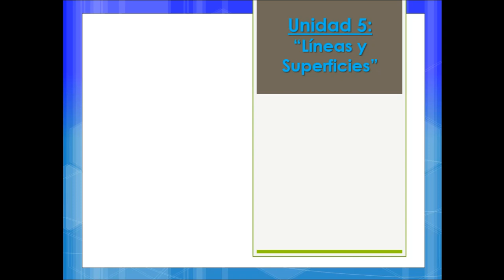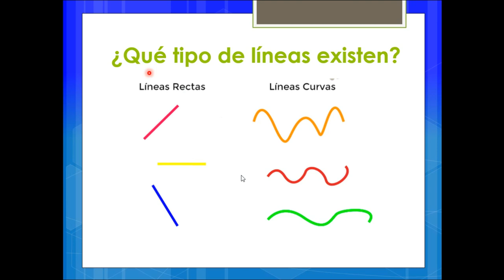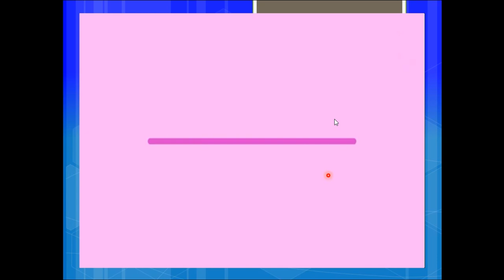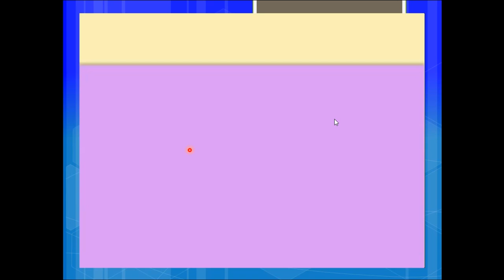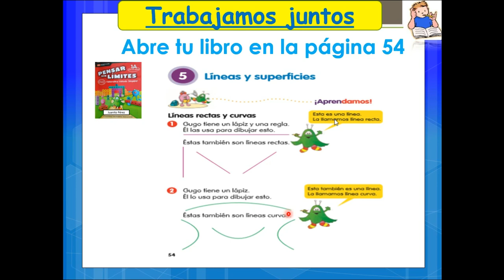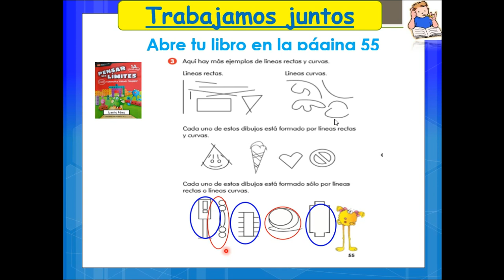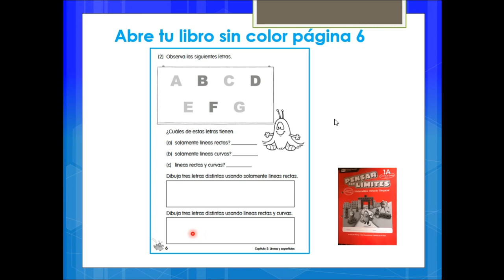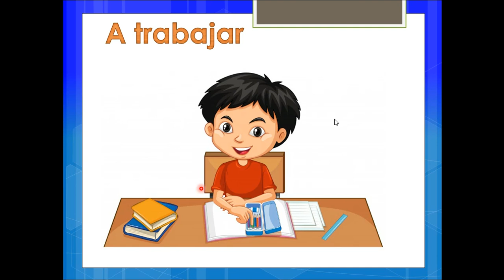PrimeroBásico_Matemática_Martes12deMayo